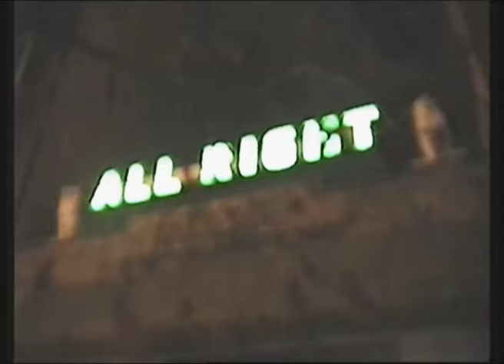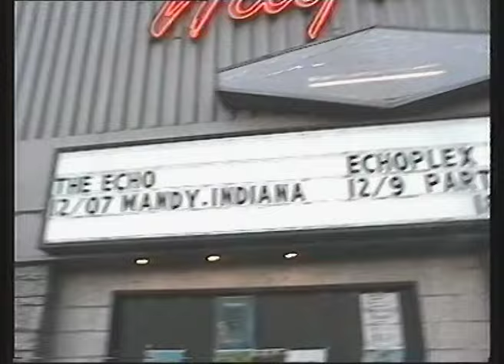Mandy, Indiana - US tour 2023